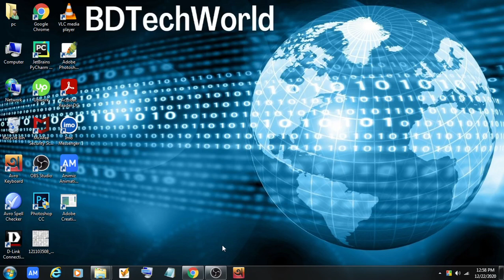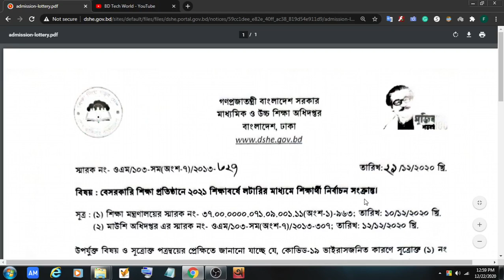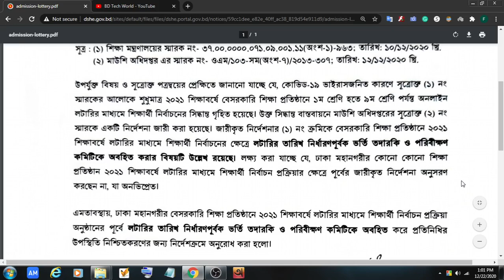২০২১ সালে বেসরকারি মাধ্যমিক স্কুলে ভর্তি ২০২১ কিভাবে হবে? Non-Govt High School Admission 202। Notice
Non-Govt. High School Admission 2021 Notice ২০২১ সালে বেসরকারি মাধ্যমিক স্কুলে ভর্তি ২০২১ কিভাবে হবে
How to Apply Online Govt. School BD 2021। ২০২১ শিক্ষাবর্ষে কিভাবে সরকারি স্কুলে ভর্তির আবেদন করবেন